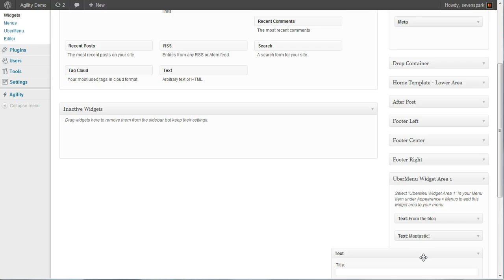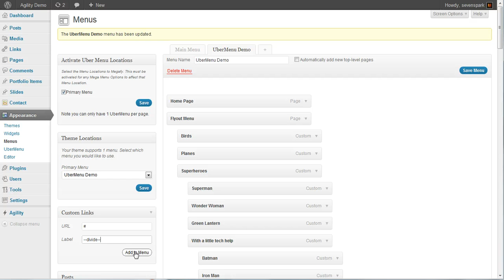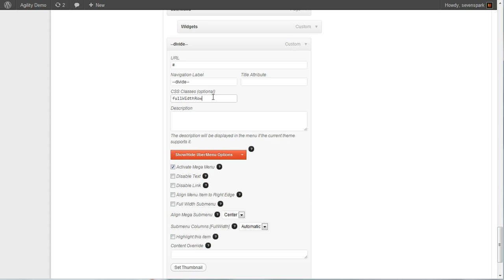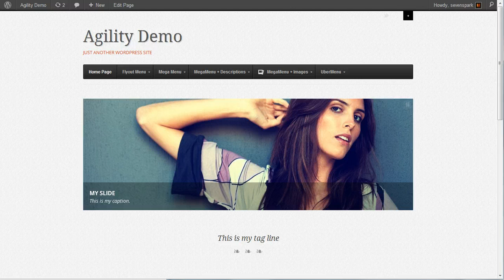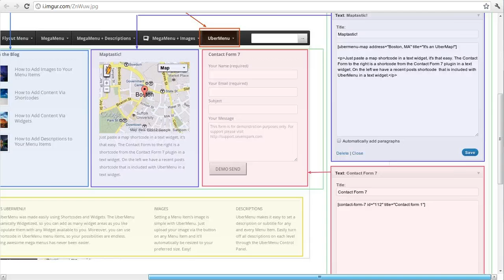UberMenu 2 Tutorial Part 6: Creating an UberMenu with Widgets and Content Overrides [2]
The second part of the tutorial showing how to recreate the UberMenu tab from the UberMenu demo with Widgets and Shortcodes.